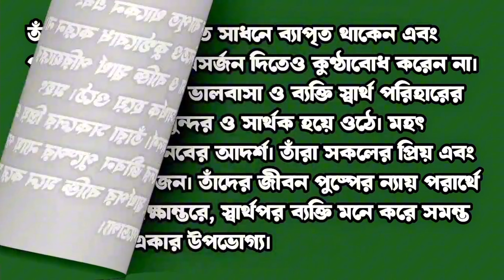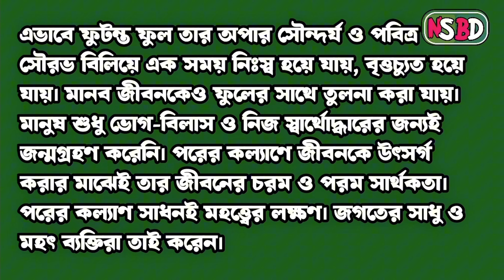সকলের তরে সকলে আমরা প্রত্যেকে আমরা পরের তরে||পুষ্প আপনার জন্য ফোটে না||ভাব সম্প্রসারণ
সকলের তরে সকলে আমরা প্রত্যেকে আমরা পরের তরে||পুষ্প আপনার জন্য ফোটে না||আপনারে রাখিলে ব্যর্থ জীবন সাধনা জন্ম বিশ্বের তরে পরার্থে কামনা||আপনারে লয়ে বিব্রত রহিতে আসে নাই কেহ অবনী পরে||সকলের তরে সকলে আমরা প্রত্যেকে আমরা পরের তরে